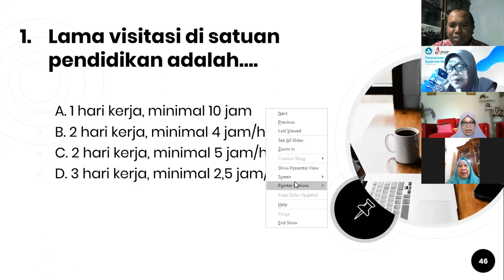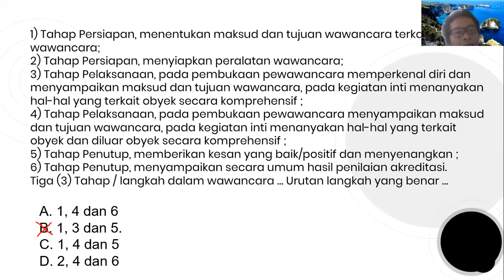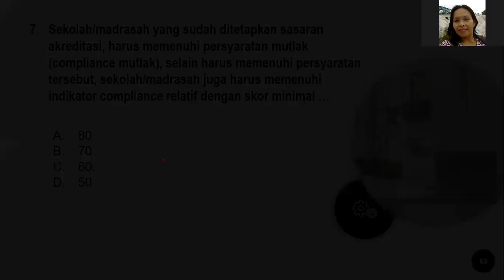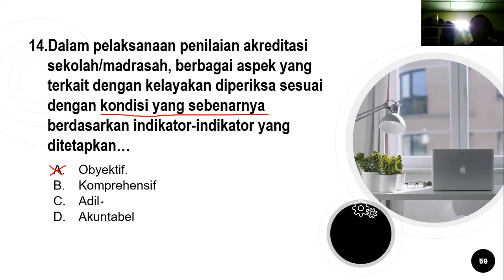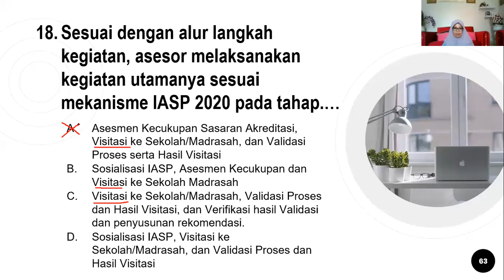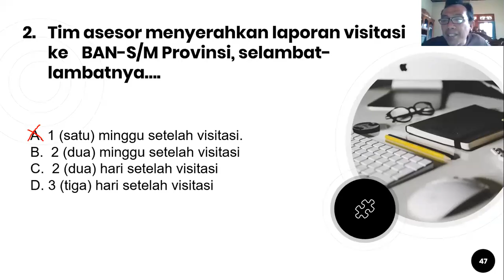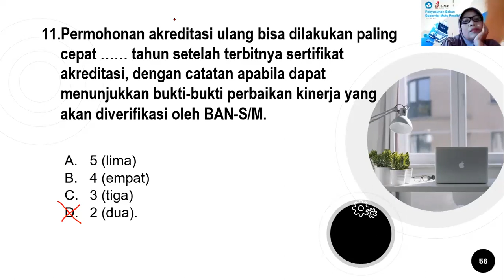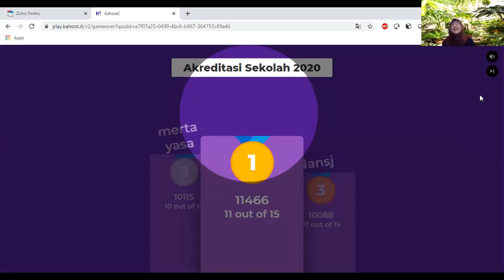POS Akreditasi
Diskusi Pengawas Sekolah Berdasi melalui Zoom meeting membahas contoh-contoh soal terkait uji kompetensi asesor 2020